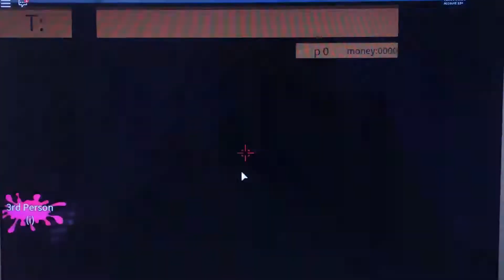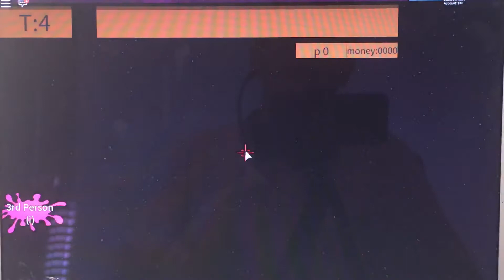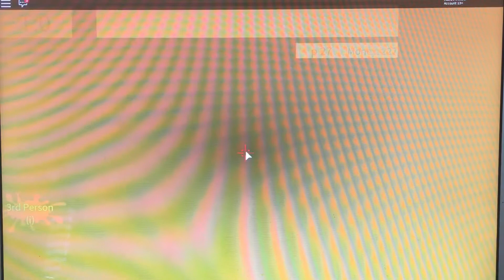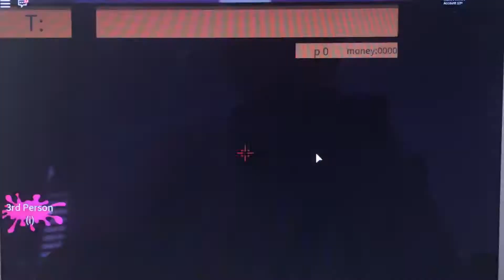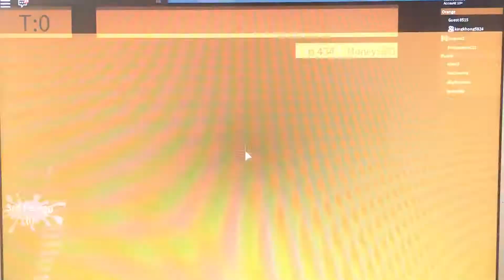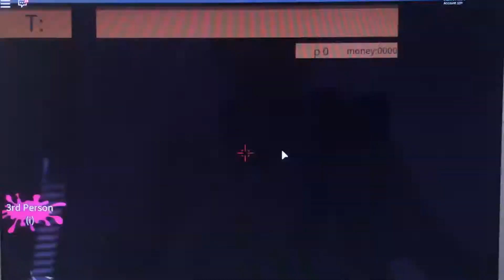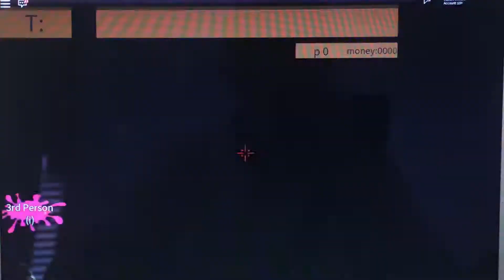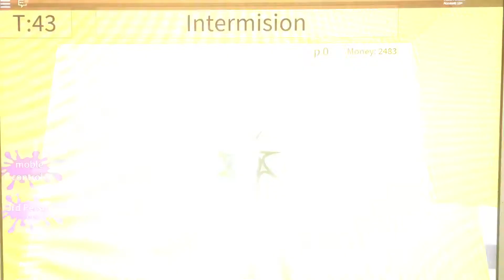Roblox | Splatoon (Alpha)